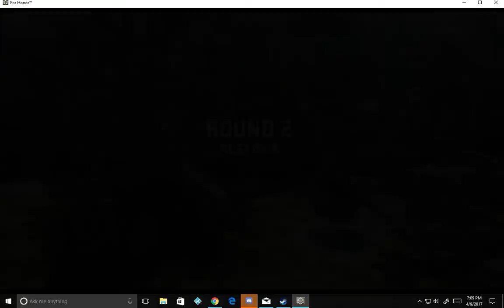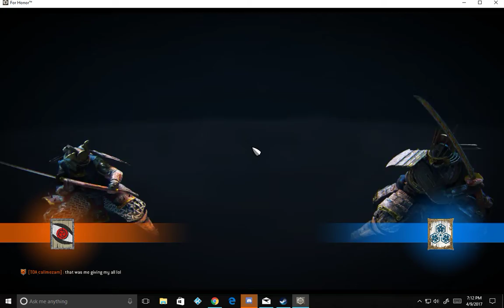for honor kensie duel me and stitch